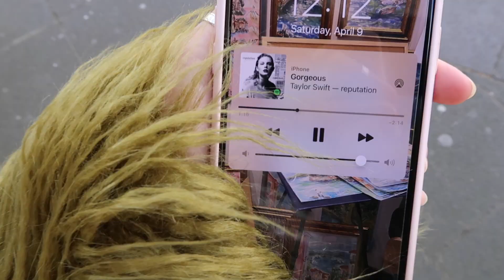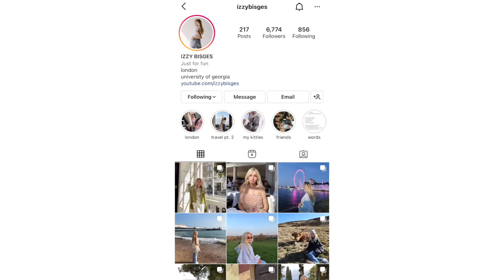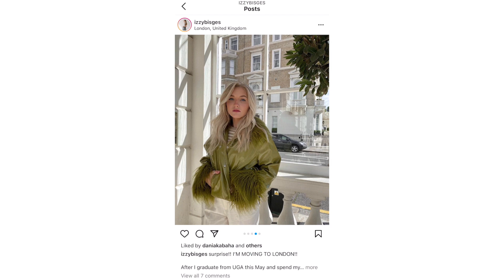I’M OFFICIALLY MOVING TO LONDON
SURPRISE, I AM MOVING TO LONDON this Fall 2022!! I got accepted into a Master's Program and will be moving back out after graduating from The University of Georgia. DREAMS DO COME TRUE! *screaming, crying, can’t stop smiling*